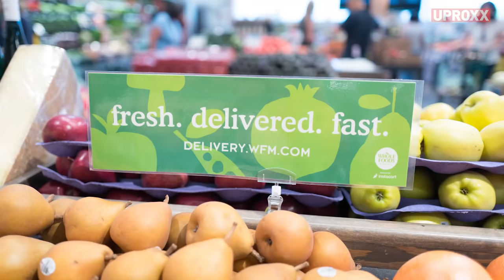Can We Fix Our Broken Food System?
A new movement is teaching the world how to farm for the future, and Casitas Valley Farm in Ventura, California is a living example of what that future could look like. Our current food system is built on forcing the earth to grow what we want, when we want, but that system is quickly collapsing. Following the ethics of Permaculture, Jesse Smith and his partners at Casitas Valley Farm are developing regenerative ways of FARMING with the planet instead of against it and are leading the way in a new Regenerative Agriculture Revolution.

According to them - “We are using tools and techniques that are appropriate for our context, and are inline with our principles and ethics. As participants in a Regenerative Agriculture evolution, we cannot expect to set an example for anyone, because all paths start at different points and take different routes. Our path is one example of many, and ours is still very much in trial mode. What we have to share is a behind the scenes look at what a developing regenerative agriculture ecosystem looks like in it’s early years.

Click All The Links!

Come back every week for your news and entertainment fix:
UPROXX Reports
In Theory
Fandemonium